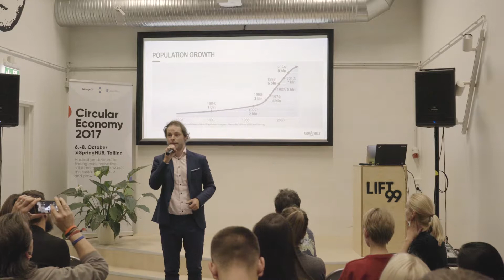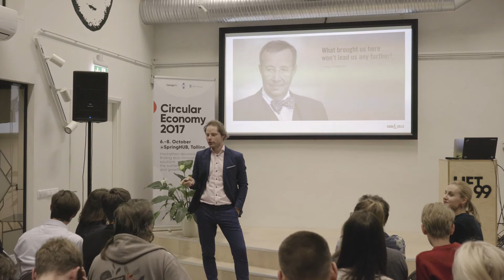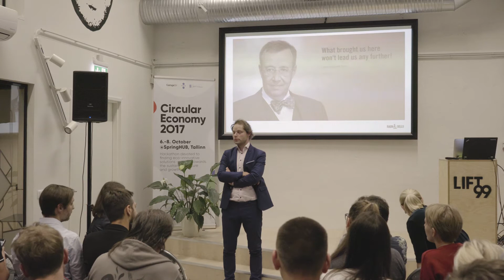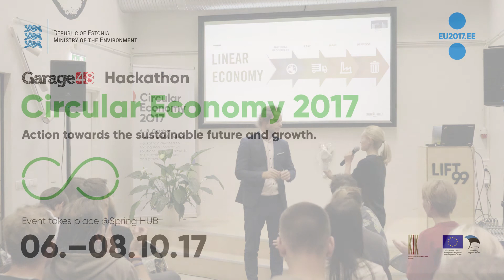Garage48 Circular Economy 2017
Rainer Pesti (Head of Marketing @ Ragn-Sells)